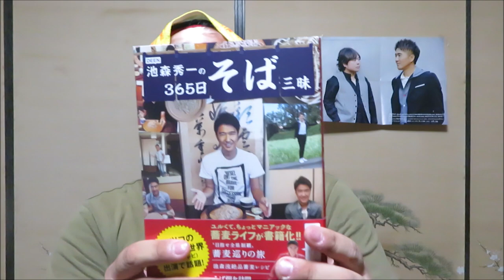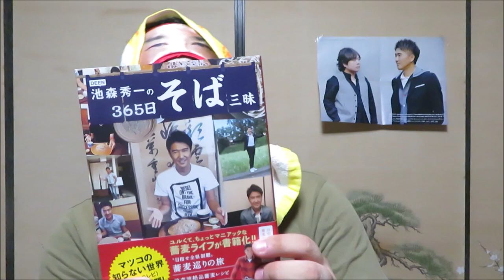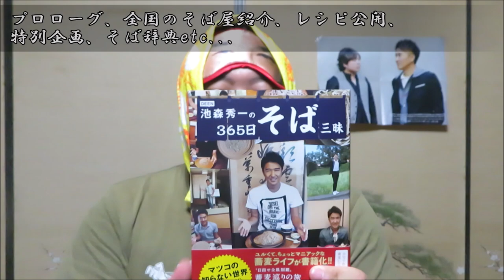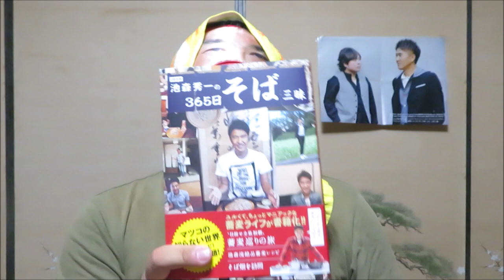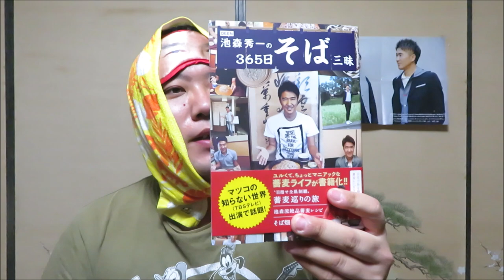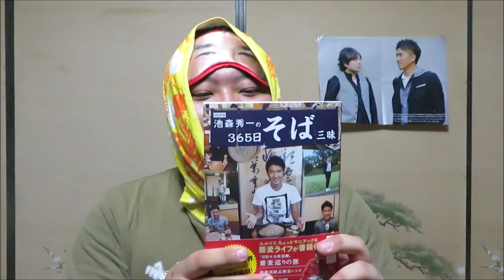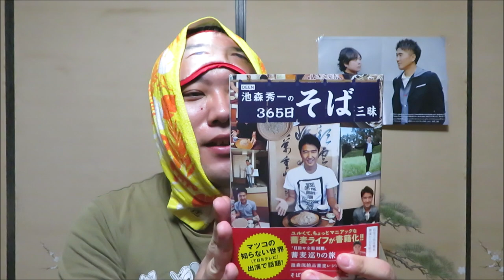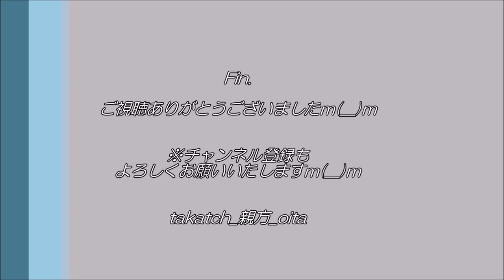DEEN池森秀一の365日そば三昧をざっと眺めた、池森推しの大分の親方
DEENボーカル池森秀一氏によるそばエッセイ本『DEEN池森秀一の365日そば三昧』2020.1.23リリース！
DEENファンである大分のtakatch親方が、エッセイ本をざっと眺めた感想＆おすすめポイントをご紹介いたします♪